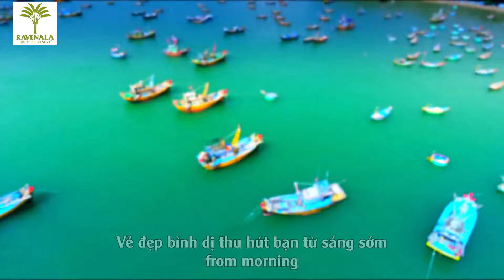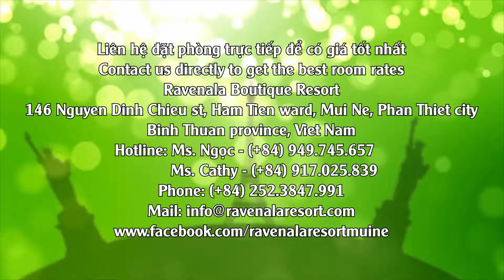LÀNG CHÀI MŨI NÉ VẺ ĐẸP BÌNH YÊN GIỮA CHỐN PHỒN HOA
"Dân chài lưới làn da ngăm rám nắng

Cả thân hình nồng thờ vị xa xăm

Chiếc thuyền im bến mỏi trở về nằm

Nghe chất muối thấm dần trong thớ vỏ".

❤️ Mũi Né - địa danh khá quen thuộc với khách du lịch Việt Nam và Quốc tế.

❤️ Bờ biển xanh ngọc bích, những hoạt động ngoài trời thú vị thì ai đi du lịch Mũi Né cũng dành thời gian để ghé tham làng chài Chợ Cá Mũi Né.

❤️ Để tìm hiểu thêm về đời sống ngư dân vùng biển và mua cho mình những loại hải sản tươi ngon.

❤️ Làng chài Mũi Né bình dị níu chân du khách bằng chính vẻ đẹp mộc mạc không son phấn.

❤️ Hãy đến và cảm nhận vẻ đẹp của Làng chài, sự nồng hậu của người dân lao động bạn nhé !

🏖 🏖 Đến Phan Thiết đừng quên ghé Ravenala nhé, chúng tôi trao bạn ƯU ĐÃI GIẢM ĐẾN 50% GIÁ PHÒNG

🍍 PHÒNG SUPERIOR 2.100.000 - CHỈ CÒN 990.000
🍍 PHÒNG DELUX HƯỚNG BIỂN 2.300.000 - CHỈ CÒN 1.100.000
🍍 PHÒNG DELUXE 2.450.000 - CHỈ CÒN 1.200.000
🍍 PHÒNG PREMIUM HƯỚNG BIỂN - HỒ BƠI 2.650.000 - CHỈ CÒN 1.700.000
🍍 PHÒNG BUNGALOW HƯỚNG BIỂN - HỒ BƠI 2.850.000 - CHỈ CÒN 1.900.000
🍍 PHÒNG JUNIOR SUITE 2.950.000 - CHỈ CÒN 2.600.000
🍍 PHÒNG JUNIOR SUITE CÓ BAN CÔNG 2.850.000 - CHỈ CÒN 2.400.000
🍍 PHÒNG BUNGALOW HƯỚNG BIỂN - SUNNY 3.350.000 - CHỈ CÒN 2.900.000
🍍 PHÒNG BUNGALOW HƯỚNG BIỂN - HONEY 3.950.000 - CHỈ CÒN 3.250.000
🍍 PHÒNG FAMILY 2950.000 - CHỈ CÒN 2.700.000

Giá trên đã bao gồm Buffet sáng, toàn bộ thuế và phí phục vụ.

🔥 COMBO 3N2Đ 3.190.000 chỉ còn 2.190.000 DÀNH CHO 2 NGƯỜI

👉Bao gồm:
- 02 đêm nghỉ dưỡng tại Resort với phòng Premium hoặc Deluxe.
- 02 bữa buffet sáng với thực đơn phong phú đa dạng.
- 01 bữa ăn trưa hoặc tối theo set menu tự chọn.
- Buffet trái cây và nước uống giải nhiệt tại hồ bơi.

🔥 COMBO Honey Moon 3N2Ð 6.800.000 chỉ còn 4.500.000 DÀNH CHO 2 NGƯỜI

👉Bao gồm:
- 02 đêm nghỉ dưỡng tại Resort với phòng sang trọng (Junior Suite hoặc Bungalow Sunny)
- 02 bữa buffet sáng với thực đơn phong phú đa dạng.
- 01 bữa ăn trưa hoặc tối theo set menu tự chọn
- 01 bữa ăn tối lãng mạn hồ bơi hoặc bãi biển
- Tặng kèm khung hình kỷ niệm Ravenala

🔥 COMBO High Class 3N2Ð 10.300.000 chỉ còn 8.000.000 DÀNH CHO 2 NGƯỜI

👉Bao gồm:
- 02 đêm nghỉ dưỡng tại hạng phòng Bungalow Honey đẳng cấp
- Vé xe khứ hồi
- 02 bữa buffet sáng với thực đơn phong phú đa dạng.
- 01 bữa ăn trưa hoặc tối theo set menu tự chọn.
- 01 bữa ăn tối sang trọng (lobster) hồ bơi hoặc bãi biển
- 02 suất massage body

+ Người lớn và trẻ em trên 12 tuổi phụ thu Giường đơn 500.000/Người/Đêm (Đã gồm ăn sáng).

+ Trẻ em từ 6-12 tuổi ngủ chung giường người lớn phụ thu 160.000 tiền ăn sáng.

+ Ưu đãi thêm cho nhóm đông thành viên.
+ Giá cực tốt cho khách book phòng sớm.

RAVENALA BOUTIQUE RESORT

146 Nguyễn Đình Chiểu, Phường Hàm Tiến, Mũi Né, Tp. Phan Thiết